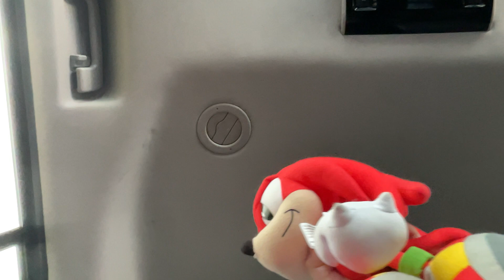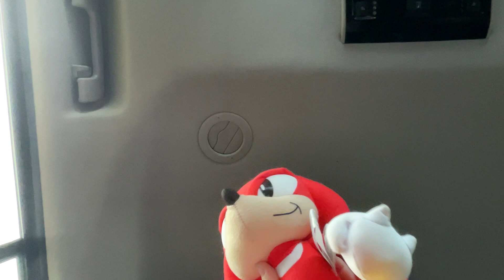Knuckles’s happy meal